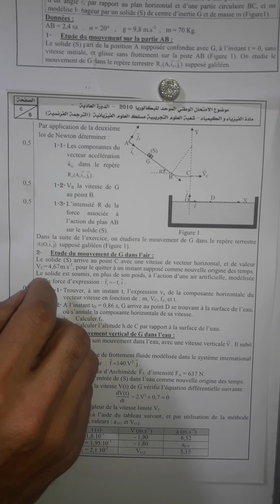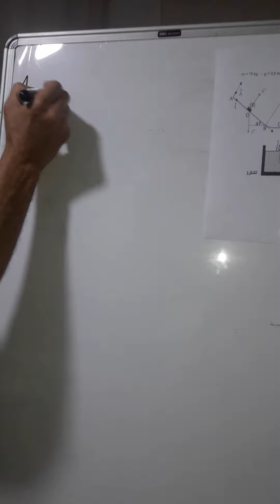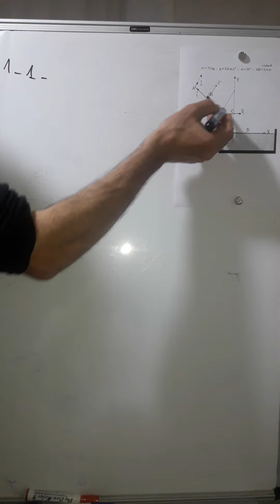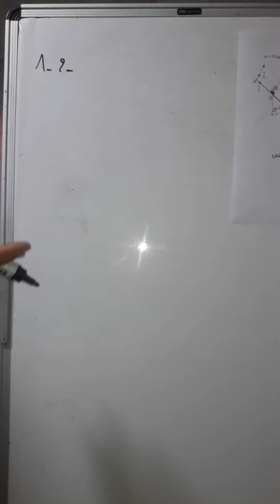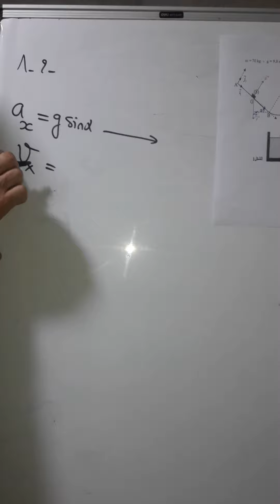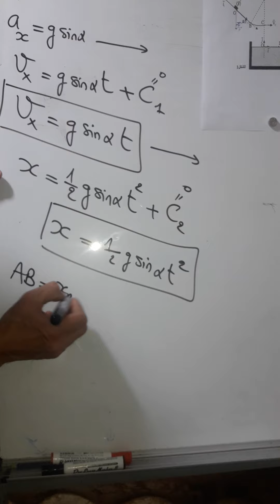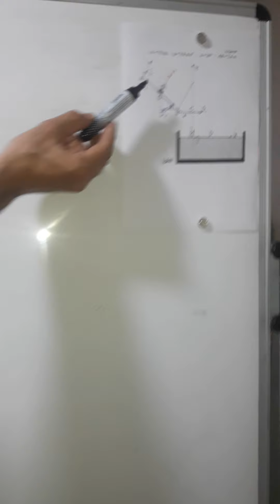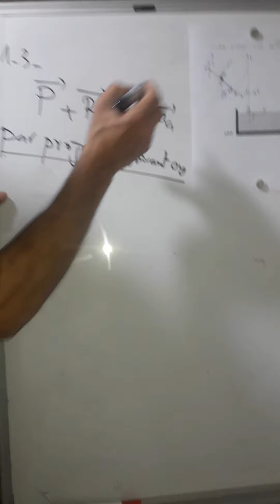Examen national 2010 :partie 1 solution mécanique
Physique option PC et SM